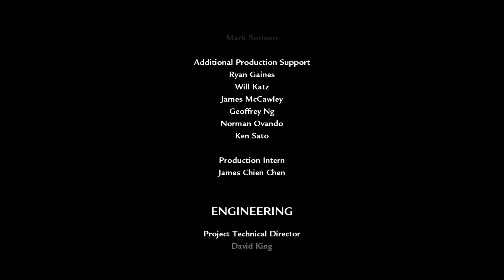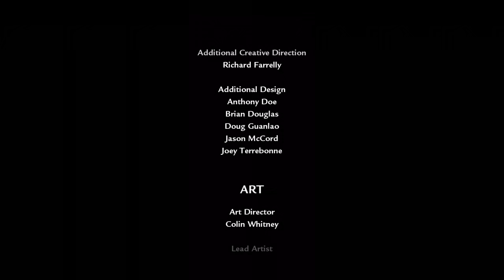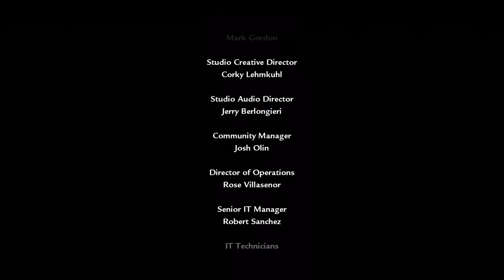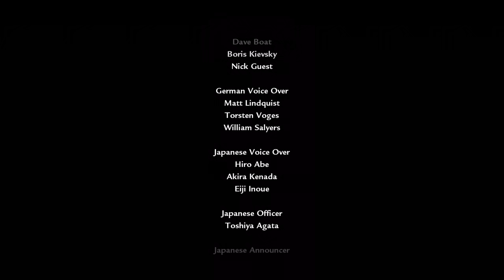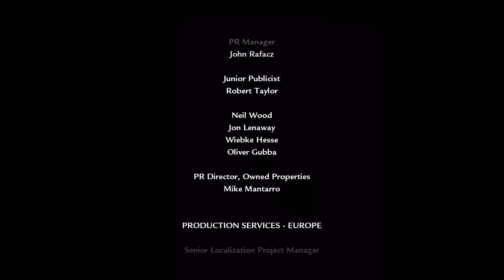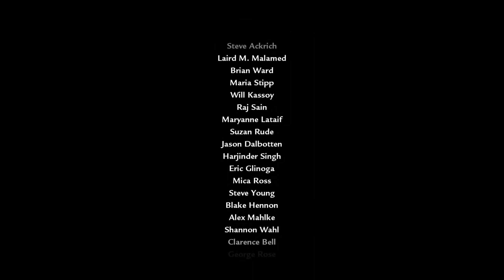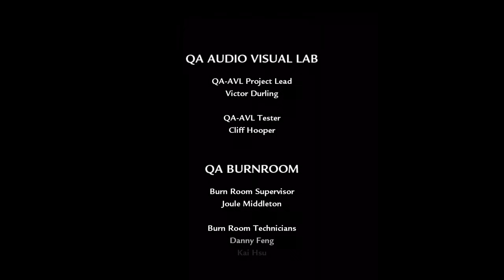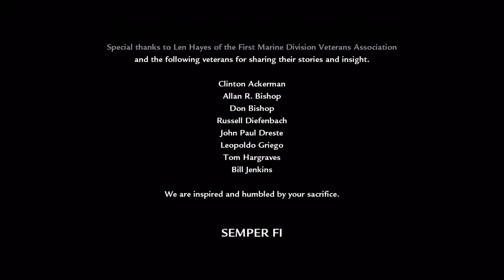#16 ● Capture the Flag (FINALE) ● Call of Duty - World at War [BLIND/UNCUT]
Kommentiertes Gameplay zum Spiel "Call of Duty - World at War" von 2008. Das Spiel wurde von Treyarch entwickelt. Ich wünsche euch viel Spaß mit dem Let's Play.

Call of Duty - World at War könnt ihr euch kaufen (Amazon) oder (Steam).

Die Handlung von Call of Duty - World at War:
In insgesamt 15 Einzelspieler-Missionen wechselt man zwischen Pazifikraum und dem europäischen Kriegsschauplatz.
Als der US-amerikanische Marineinfanterist Private Miller wird man von seinen Kameraden aus einem japanischen Kriegsgefangenenlager auf Makin befreit, kämpft sich zusammen mit diesen über die Insel vor und entkommt schließlich mit Schnellbooten. Anschließend geht man während einer großangelegten amphibischen Landungsoperation bei White Beach auf Peleliu an Land, erobert den Flughafen der Insel und verteidigt ihn gegen einen japanischen Gegenangriff. Danach säubert man mehrere Grabensysteme, Bunker, Mörser- und Artilleriestellungen der Insel, ehe man als Besatzungsmitglied eines PBY Catalina-Flugbootes im Südchinesischen Meer japanische Frachtschiffe versenkt und eine US-Flotte gegen Patrouillenboote und Kamikazeflieger verteidigt. Zuletzt kämpft man bei Wana Ridge auf Okinawa und erobert die Festung Shuri.

Als sowjetischer Soldat Petrenko kämpft man zuerst als Scharfschütze in Stalingrad, wobei man den Hauptauftrag erhält den deutschen General Heinrich Amsel zu töten. Anschließend beteiligt man sich als Infanterist bei der Schlacht um die Seelower Höhen und steuert dort im späteren Verlauf einen T-34-Panzer.